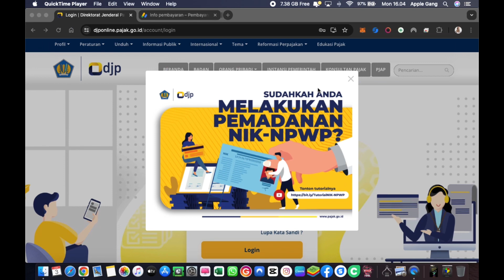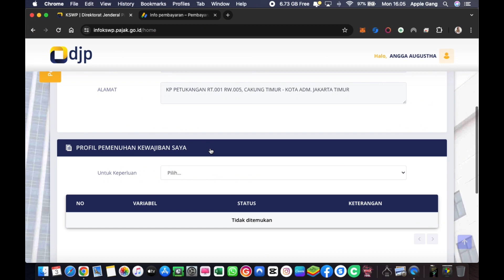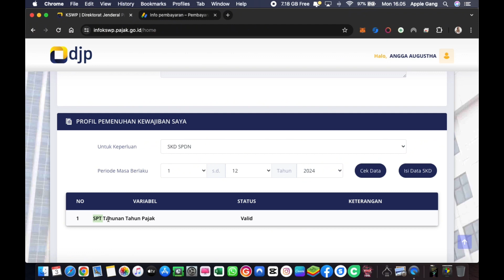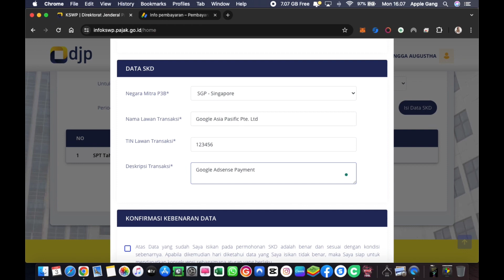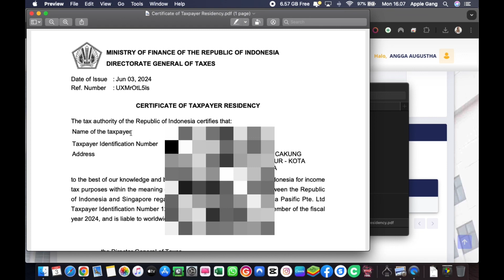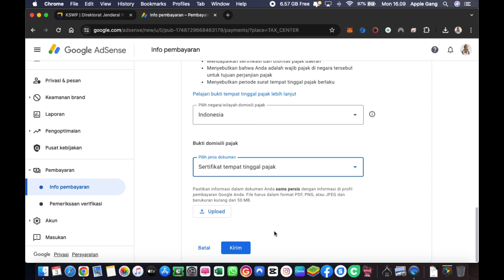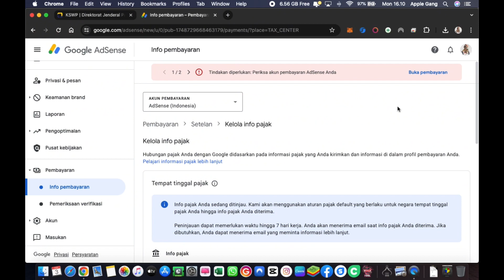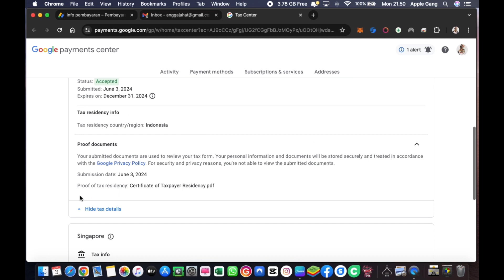Cara isi data surat keterangan domisili pajak buat google adsense Singapore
Cara isi data surat keterangan domisili pajak buat google adsense Singapore Secara online